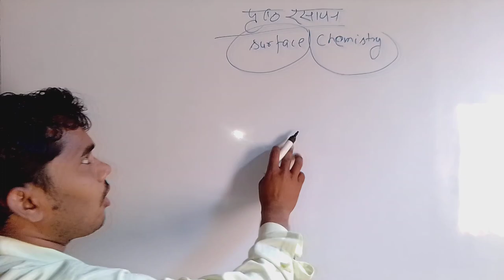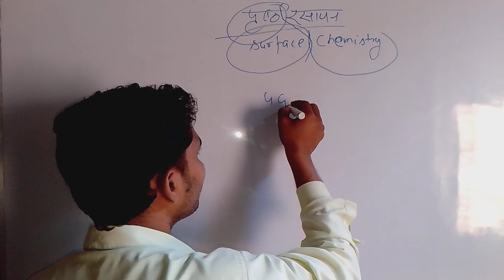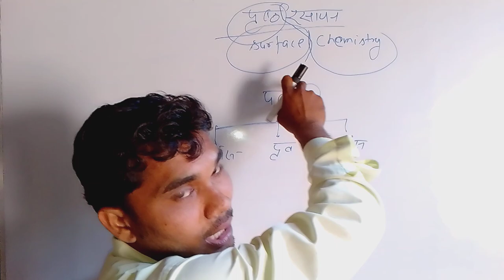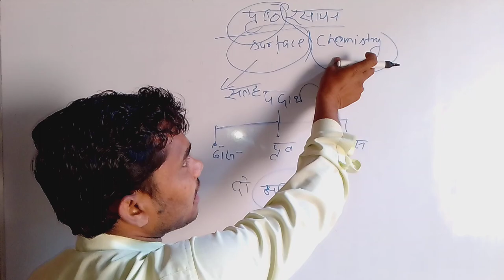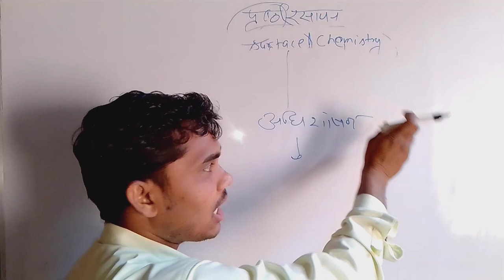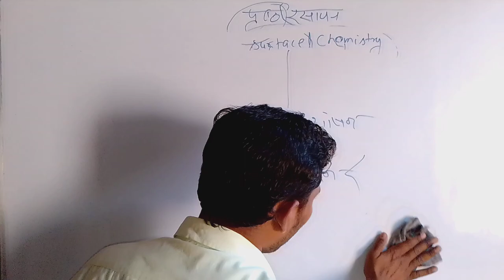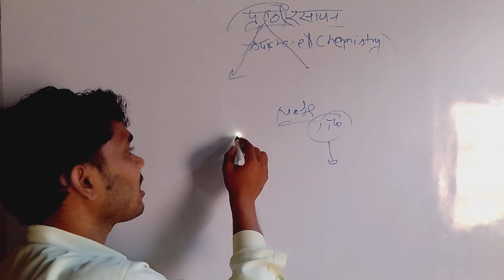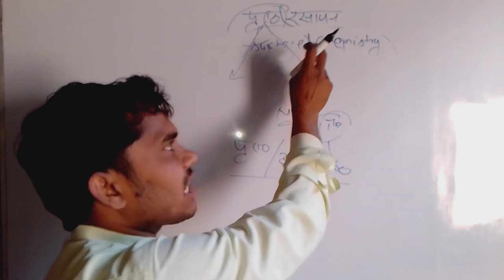PrasthrasayaninHindi class12#पृष्ठ रसायन#surfacechemistryclass12#chemistry class 12 chapter 5#part1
prasth rasayan ine Hindi class 12#class 12th chemistry surface chemistry#class 12th bhrasht rasayan chapter5
इस पाठ में हम आपको पृष्ठ रसायन के बारे में बताएंगे कि पृष्ठ रसायनहोता क्या है और पृष्ठ क्या होता है